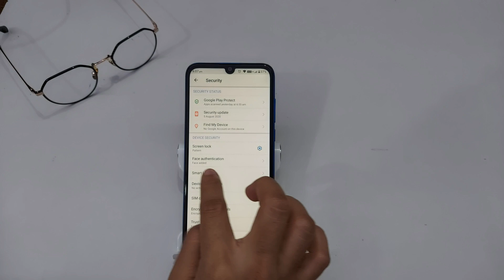How to set face lock in Gionee f11,f10 | Face lock setting | Gionee f11 me face lock kaise set karen